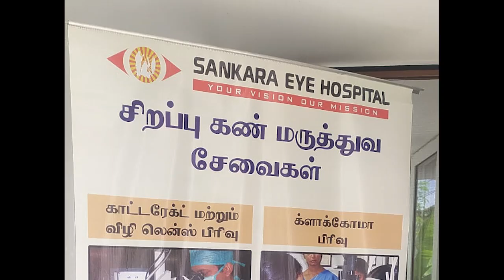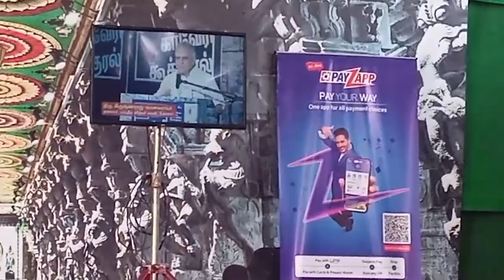Wellness Welfare Wellbeing week at CovaiCare Retirement Communities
1) COVAI CHINMAYAM RETIREMENT COMMUNITY, COIMBATORE :
Free Eye camp was organized by CovaiCare as part of their Preventive Care program through Sankara Eye Hospital.
44 people including residents and staff benefited from this eye camp.

2) URBANA IRENE RETIREMENT COMMUNITY BY COVAICARE, BANGALORE
Risk of developing shingles increases with age, and about half of all cases occur in adults 60 or older because aging can affect the immune system.

CovaiCare along with Bridge Health Healthcare arranged Shingles vaccination for the all residents.

3) COVAI S3 RETIREMENT COMMUNITY, COIMBATORE
To celebrate International Yoga Day CovaiCare facilitated Yoga camp through Isha Yoga Foundation.

Residents and staff actively participated and experienced blissful event.

Team CovaiCare always believes in "Prevention is better than cure". Health of our elderly residents takes priority in CovaiCare Retirement Communities.